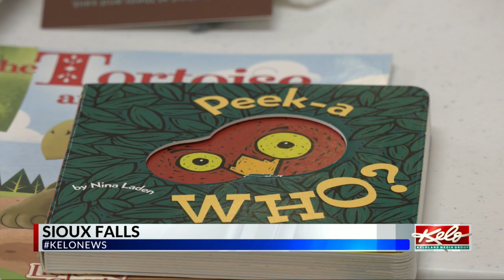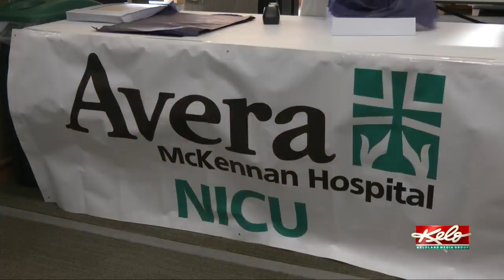A pop-up boutique supports families of NICU babies